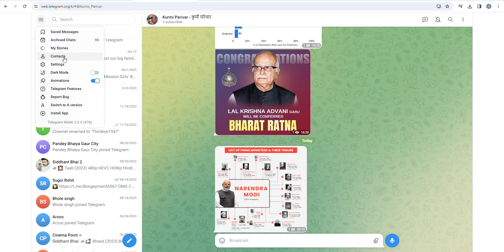telegram kaise logout kare l how to logout telegram l telegram se logout kaise kare l